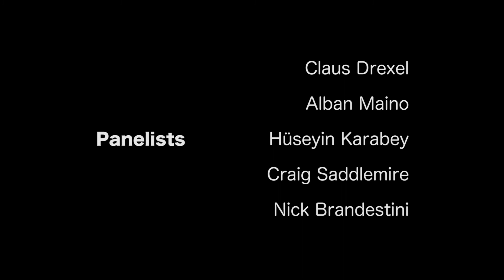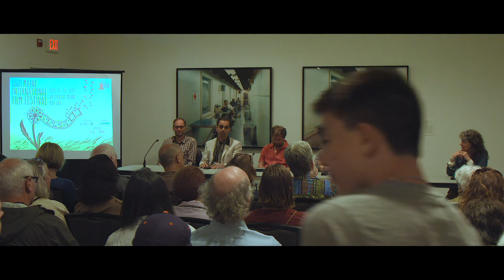Indie Filmmaking and Social Change